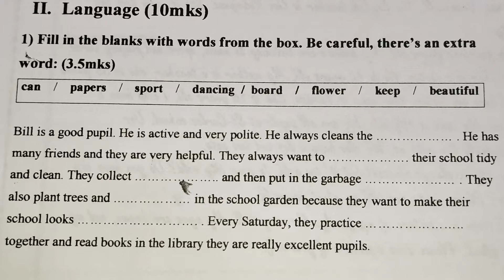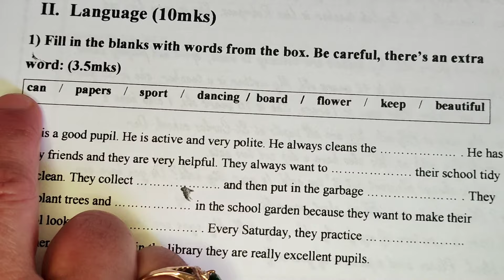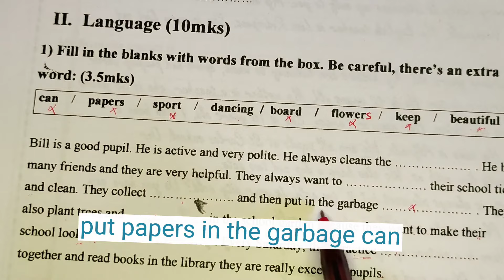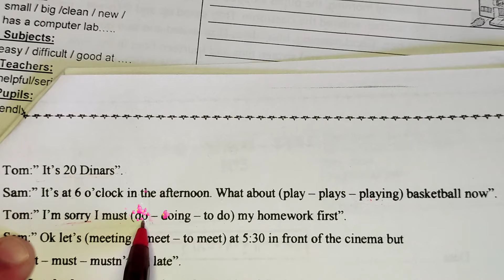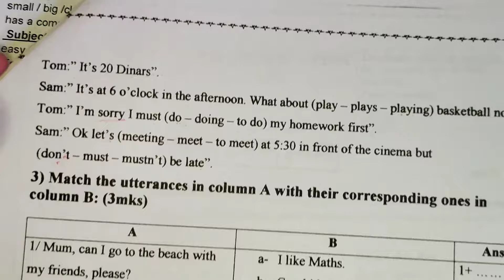مراجعة مادة الانجليزية للسنة سابعة أساسي روضة حمزاوي 4u تونس #2022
مراجعة مادة الانجليزية للسنة ثامنة أساسي
مراجعة مادة الانجليزية للسنة تاسعة أساسي

مراجعة مادة الانجليزية للسنة سابعة أساسي
رابط فيديو:yes/no questions

رابط فيديو:the subject pronoun VS the object pronoun